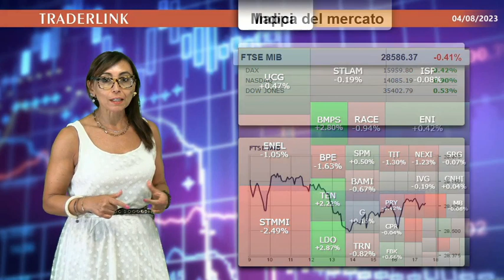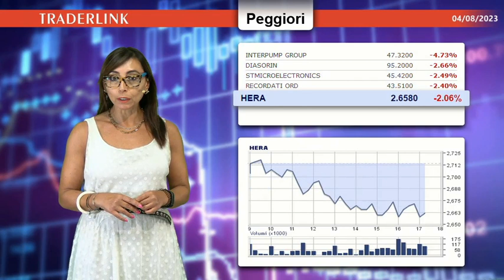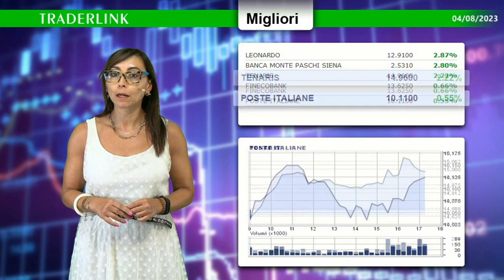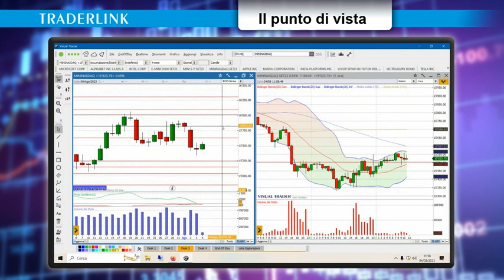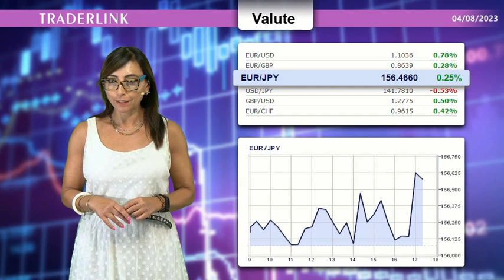Filippo Giannini: Mercati dopo le trimestrali di Apple ed Amazon, quale sarà il mood di agosto?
A Piazza Affari le trimestrali sostengono Monte dei Paschi, mentre Leonardo beneficia di raccomandazioni positive. Male STM in scia al settore tech.